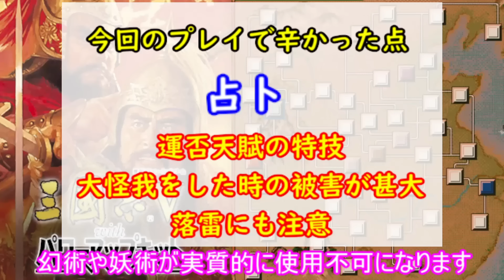シナリオ”放浪の賢聖” 【三国志Ⅴ】【視聴者さんリクエスト】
今回はプレイ記録です。

〇ナレーションに関して

動画の音声に音読さんを使用しています

〇BGMに関して

深川翔太さん
魔王魂さん
まんぼう二等兵　さん
東雄アモ　さん
マニーラ　さん
畑中ゆう　さん
K’z Art Storage　さん
チョコミント　さん
yuhei komatsuさん
の曲を主に使用しております。
興味のある方は是非、検索してみてください。

〇フリー動画に関して

〇ゲームに関して